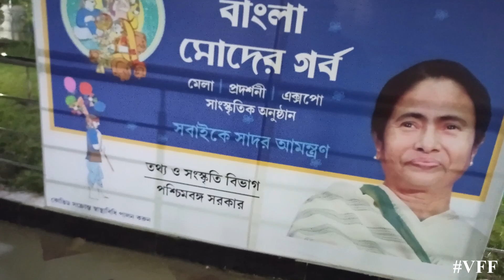Day 2 of Digha Trip 🌊 সর্ষে পমফ্রেট টা just ফাটাফাটি ছিল 🐟🤤 দীঘা Trip এর শেষ দিনে আর কি কি করলাম??🤩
দীঘা Trip এর শেষ দিনের কাণ্ডকারখানা নিয়ে চলে এলাম। খাওয়াদাওয়া, মজা, আড্ডায় ভরপুর দিন গুলোর স্মৃতি ব্যাগ ভরে নিলাম সামনের দিনের রসদ হিসাবে । বাড়ি ফেরার ইচ্ছা না থাকলেও এখানেই ইতি টানতে হলো। তবে এই শর্তে ফিরলাম খুব তাড়াতাড়ি এই পঞ্চপাণ্ডব আবার বেরিয়ে পড়বো নতুন কোনো রাস্তায়। আমাদের এই ভুলে ভরা প্রচেষ্টার সাথে থাকার জন্য তোমাদের অসংখ্য ধন্যবাদ। এভাবেই পাশে থেকো, সাথে থেকো। দেখা হবে নতুন আর একটা Vlog নিয়ে। Tata.

Your other keywords :

old digha
sea beach
old digha beach
beach foods
holiday vibes
good food
good mood
travel with friends
short trip
one day trip
digha
cheap foods in digha
tasty foods in digha
best friends
best friends forever
girls gang
digha tour
love to travel
visa for foodies
vff
garia bus stand
6no bus stand
garia
new garia
travel vlog
sbstc
digha by bus
digha bus route